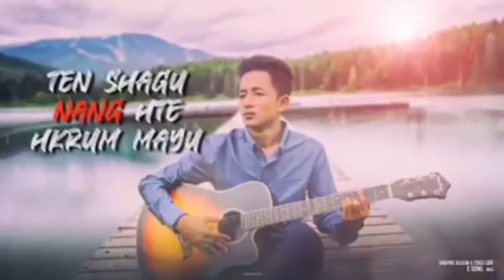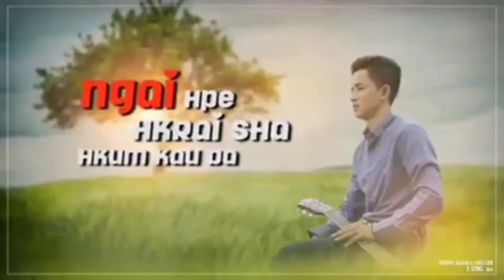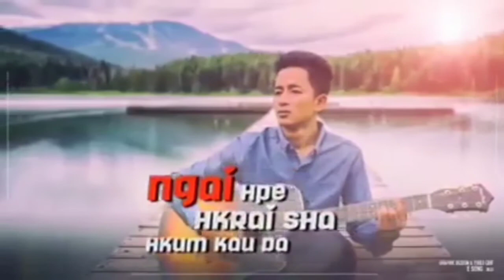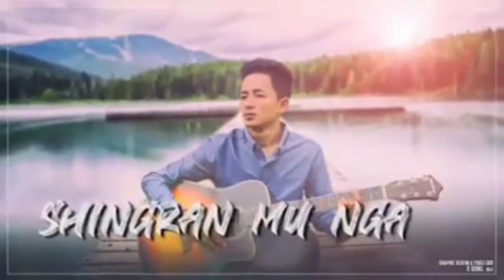Marit Nga Ai ( Kachin Song ) Sumtsaw Mahkawn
🎼 Ka Shalat - Kadung Zau Rat
🎤 Mahkawn - N Ah Zau

Tsawra nga ai ten hta shada da manu shadan hkat nga ga, galoi mung tsawra nga lu hkra shakut ga tsawra hte ndum shami tsan gang wa ai ten hta nchyi nmu nga garen gari let hkam sha yak nga na hpe nkam mu ai tsaw eeee,  tsaw hte jahkring mi tsan gang mat shani she tsaw hpe grau grau she dum let marit taw nga sai yaw tsaw eeee. vlog